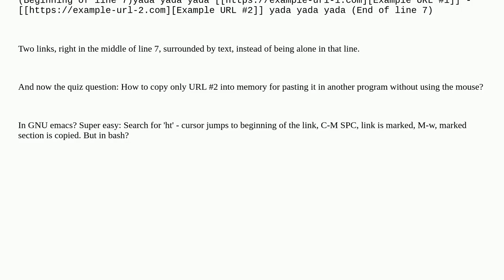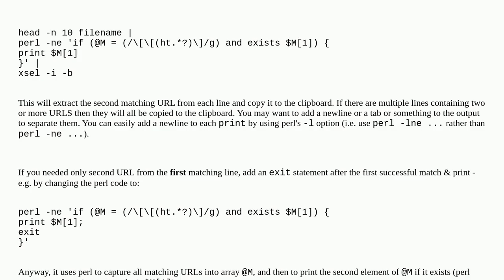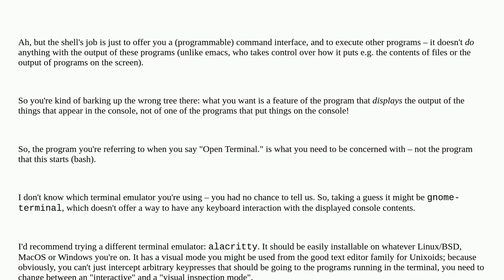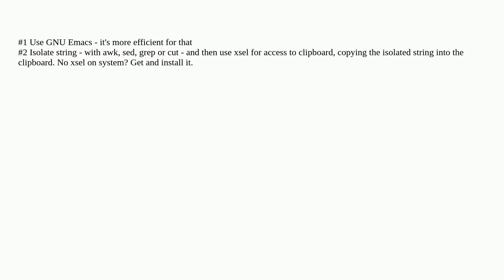Unix: In bash how to copy an URL within a displayed text file without using the mouse?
In bash how to copy an URL within a displayed text file without using the mouse?

A special thanks goes out to the community

  text cat bash url